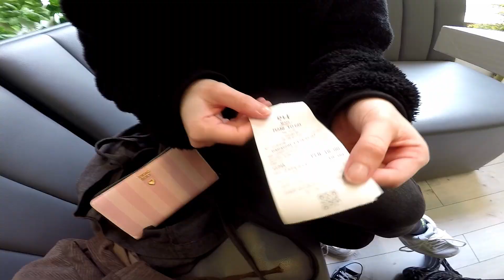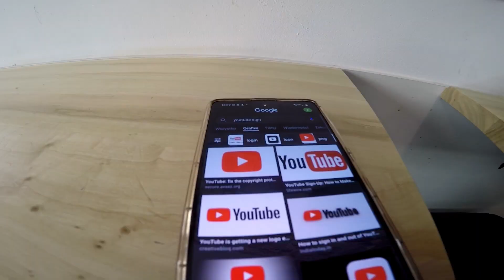Koreańskie hot dogi we Wrocławiu! *smakowały, jak te w Korei*